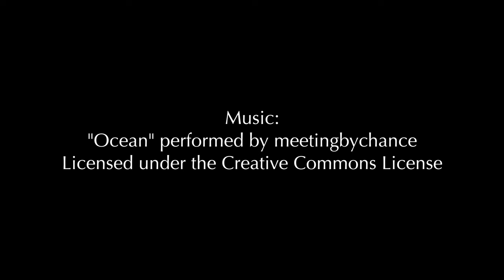GOLDEN COAST | 2017 New York City Drone Film Festival Submission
Golden Coast is my submission for the 2017 New York City Drone Festival.  I spent a ton of time putting it together and refining it.  Hope everyone enjoys!

Did you like this video? It helps a ton! Cheers!